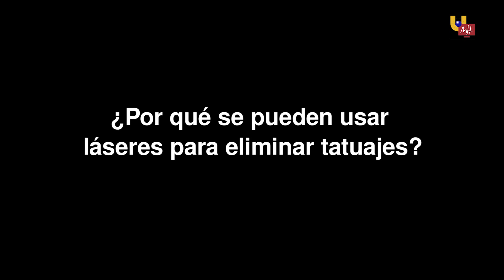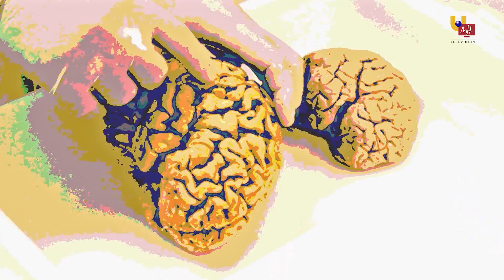Descubre con la UMH: ¿Por qué se pueden usar láseres para eliminar tatuajes?